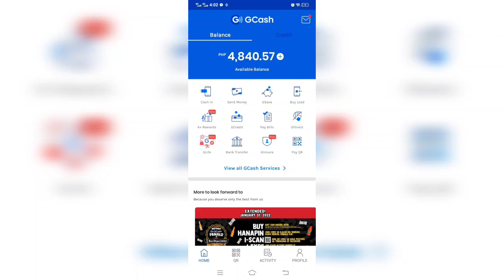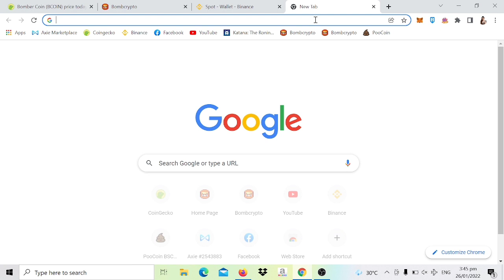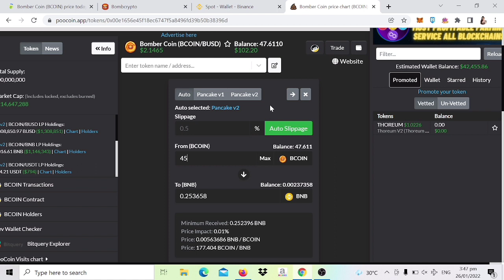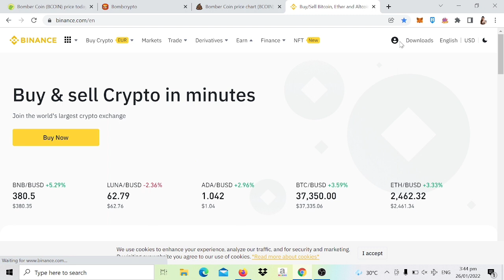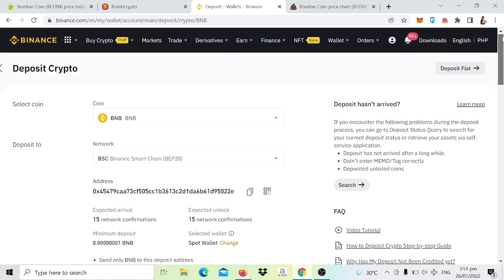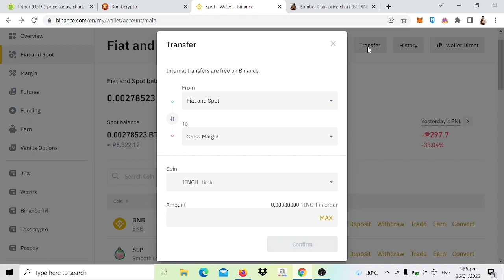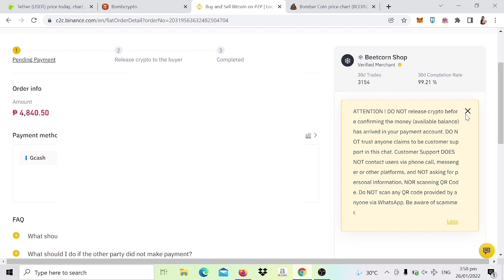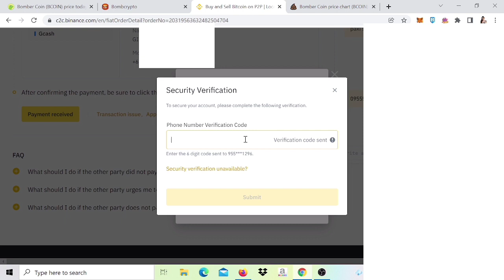Paano mag Cash-out sa Bomb Crypto| BCoin to Cash|Bomb Crypto Cashout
If you want to Buy or sell your BCoin, BNB, SLP, AXS, WETH, ETH or Axie, Please message me in my FB page👇👇👇

MQKUQSMH

ADDING BINANCE SMART CHAIN ON METAMASK:
ChainID: 56
Symbol: BNB

Want to Get 1K Subscribers and 4,000 watch Hrs in YouTube to Monetized your channel?? More likes, views and FB Page Followers? Please message for assistance👇👇👇